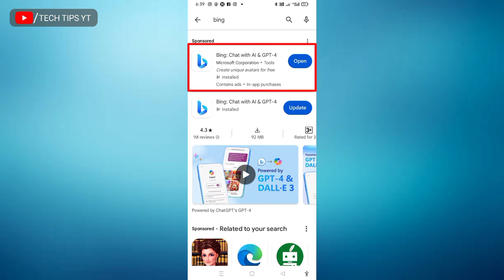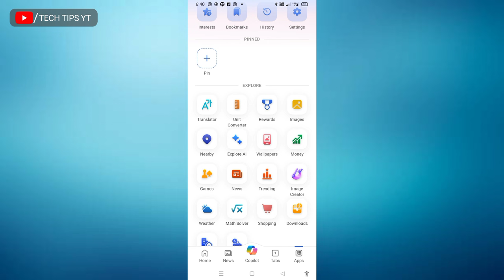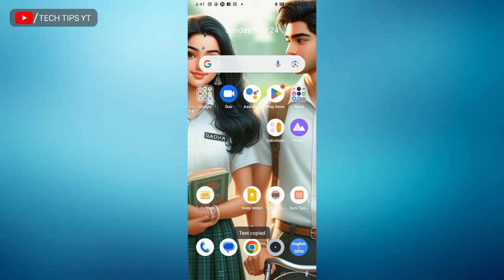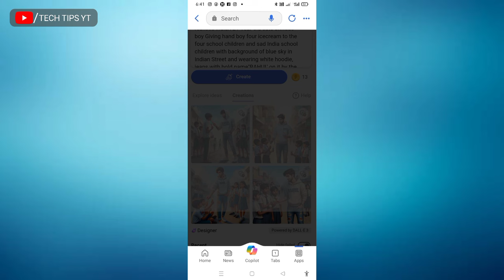Create 3D Ai Boy Giving With Icecream School children Image Creator 2024 | Trending Bing Image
prompt video ki ander hai
 or
teligram channel pe hai

[Your Queries ]
boy icecream giving with school children
boy icecream giving school boy ai Image
girl girl giving with school children
Instagram Trending ai image tutorial
Instagram viral Bing ai image tutorial
Instagram new trending photo editing tutorial
new microsoft bing ai image tutorial
3d ai generator
3d image kaise banaye
3d photo editing
bing app
bing ai
3d instagram photo editing
ai avatar

PANKAJ DAS
Form:-Puri,odisha(India)